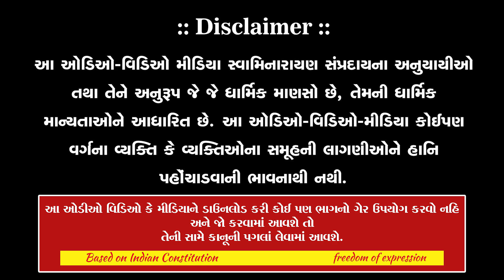SHREE HARIYAG || DAY 04 || 06 12 2023 || શ્રી હરિયાગ દર્શન દિવસ -4 || Highlight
શ્રી હરિયાગ દર્શન દિવસ -4 Highlight

સ્વામિનારાયણ મહામંત્ર પૂરુશ્ચરણ અને 2000 વચનામૃત પારાયણ પૂરુશ્ચરણ શ્રી હરિયાગ મહોત્સવ

03/12/2023 થી 01/02/2024

:: Social Sites ::
SSGD